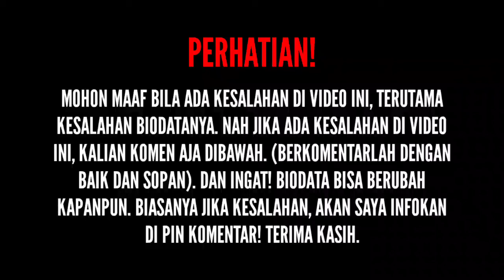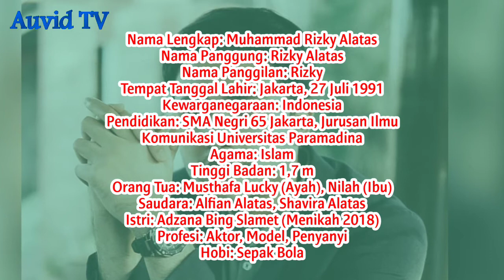TERBARU! Biodata & Profil Rizky Alatas, Lengkap Umur, Agama, Pendidikan, Pasangan, Ortu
SOURCE:

(Foto)
Foto dari Instagram: